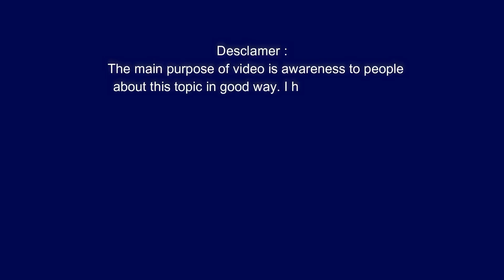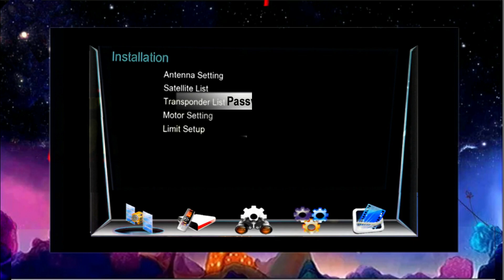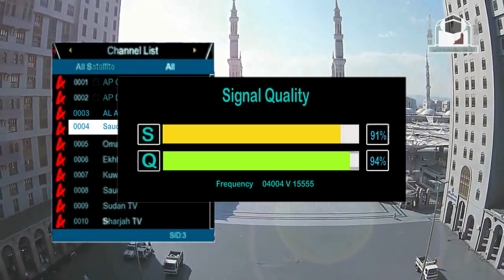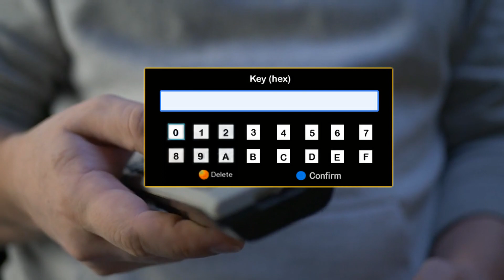1506t Satellite Finder With Zoom Signal || 1506t HW1506t SatFinder Software With Zoom Signal Option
1506t Satellite Finder With Zoom Signal || 1506t HW1506t SatFinder Software With Zoom Signal Option || Zoom signal software Gx6605 install Karne ka mukmmal tarika 2022
Paksat Channel List 2023 | Paksat Latest new channels |  paksat 38e updates | paksat 38e new updates
1506G 1G 8MB DK1.01 V13.11.12
JSSiGE5bfotUzQJQMjw8GwoPLZrbH/view?usp=share_link
1506LV Zoom Signal